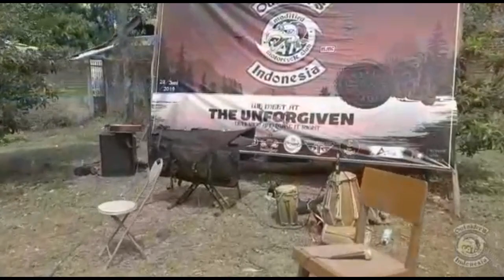THE UNFORGIVEN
MMC OUTSIDER'S INDONESIA
HALALBIHALALRIDE 2019
KEBOEN QITA  - CILEUNYI BANDUNG
23 JUNI 2019